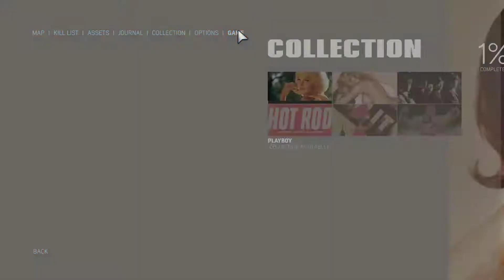Mafia III - PC - Nvidia GTX 960 2GB Gameplay / Walkthrough FULL-HD 1080p 60 FPS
Mafia III- PC - Nvidia GTX 960 2GB Gameplay / Walkthrough FULL-HD 1080p 60 FPS, No commentary

[HIGH SETTINGS]
My Specs:
NVIDIA GeForce Gigabyte GTX 960 2GB OC WINDFORCE 2X (GV-N960WF2OC-2GD)
Intel Core i7-4770 Processor 3.40 GHz
8GB RAM DDR3 1600MHz PC3-12800